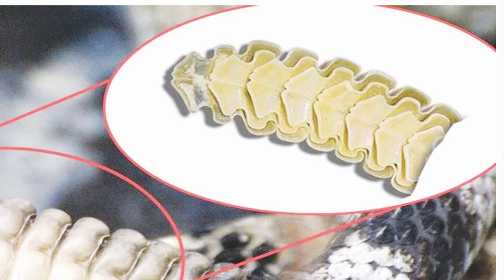বিশ্বের সবচেয়ে ভয়ংকর সাপ | Rattlesnake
বিশ্বের সবচেয়ে ভয়ংকর সাপ  (Rattlesnake) বিস্তারিত ভিডিওতে।

এই ভিডিওতে ব্যবহৃত কিছু ছবি এবং ভিডিও যা প্রকৃত ঘটনা, ব্যক্তি, স্থান বা সময়কে উপস্থাপন করে না; দৃশ্যের শূণ্যতা পূরন করতেই তা ব্যবহার করা হয়েছে ।

ভিডিওটি আপনাদের কেমন লাগলো তা কমেন্ট করে জানান, আপনাদের প্রতিটি কমেন্ট আমরা গুরুত্বসহকারে পড়ি এবং আপনাদের চাহিদা অনুযায়ী ভিডিও তৈরী করি ।